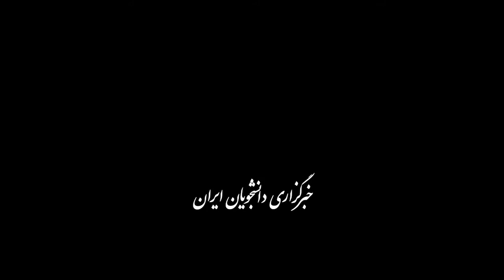تالاب فریدونکنار؛ میزبان سابق، قتلگاه امروز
زمستان هر سال ده‌ها هزار پرنده مهاجر از گونه‌های متنوع، از سمت شمال وارد تالاب فریدونکنار در استان مازندران می‌شوند. یکی از مشکلات سال‌های اخیر، تلاش عده‌ای برای شکار این پرندگان است که می‌تواند برخی گونه‌ها را در معرض انقراض قرار دهد؛ ضمن اینکه تداوم این روند شکار، تالاب را از میزبانیِ مناسب این پرندگان محروم می‌کند و در نتیجه اکوسیستم را به هم می‌زند. افزایش قیمت مرغ، قیمت گونه‌های دیگر پرنده را هم بالا برده، بطوریکه یک جفت غاز در بازار پرندگان تا ۷۰۰ هزار تومان فروخته می‌شود.